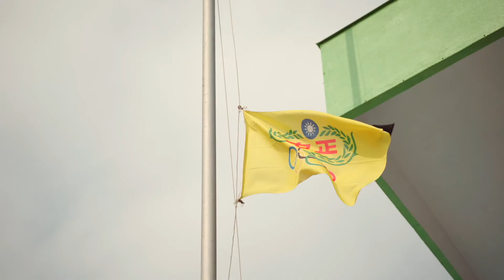2022 04 16 中正預校運動會 SDE